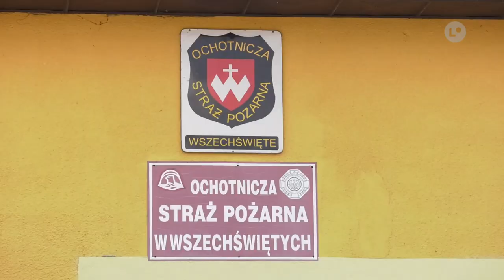Nowy wóz i sztandar dla OSP Wszechświęte | LOKALNA.TV